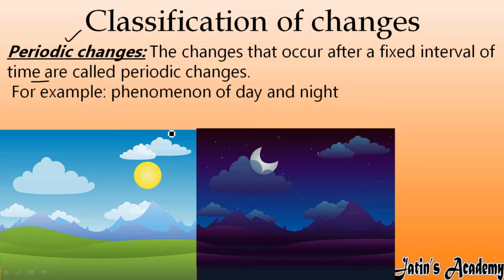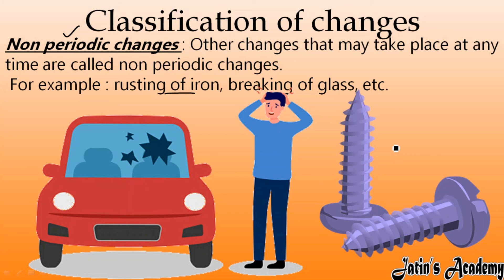What are periodic and non-periodic changes with examples Chemistry ICSE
Periodic changes: The changes that occur after a fixed interval of time are called periodic changes.
 For example: phenomenon of day and night

Non periodic changes : Other changes that may take place at any time are called non periodic changes.
 For example : rusting of iron, breaking of glass, etc.
Periodic  changes Non periodic changes
Events that repeat themselves after a fixed period of time and whose occurence can be predicted are called periodic changes. The events that do not repeat themselves after regular interval of time are called non periodic changes.
Example- rotation of earth, revolution of earth, day and night, seasons etc. Example- natural disasters like earthquake, cyclones etc.